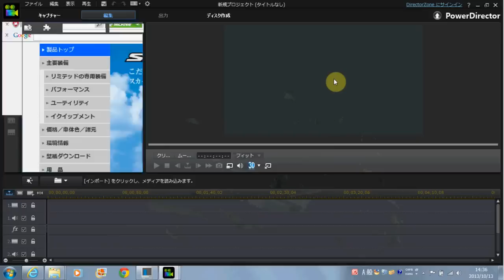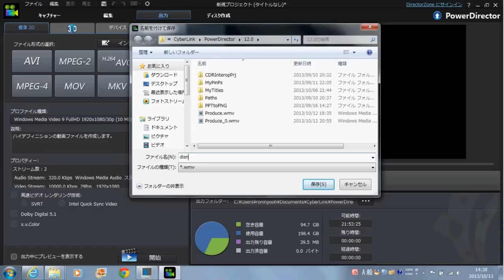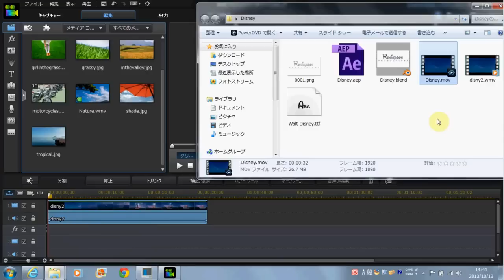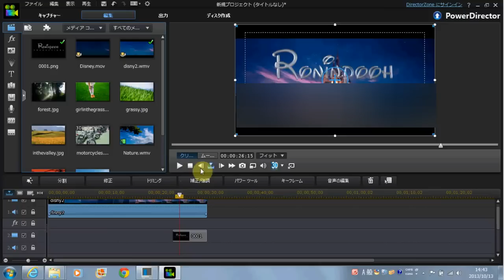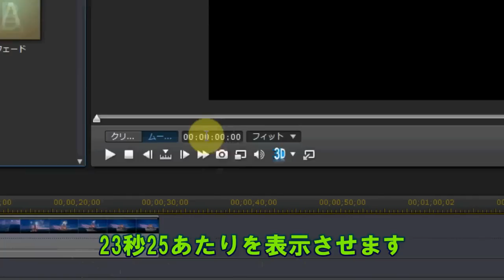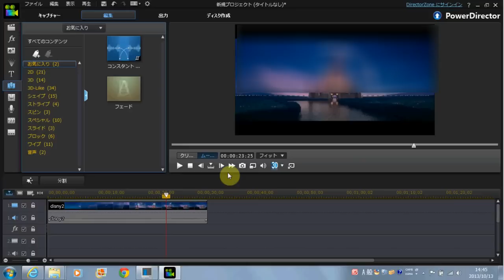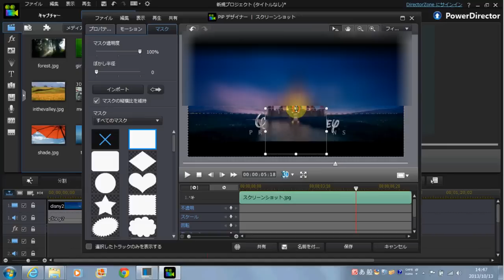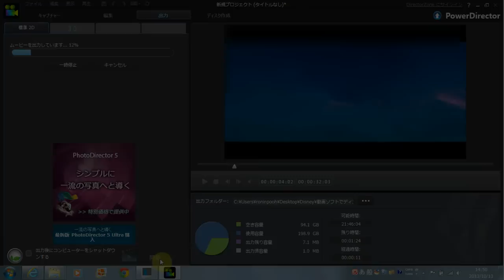ディズニー風オープニングを作ってみよう 動画編集ソフトだけで作ってみよう編（補正版）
【テンプレートの配布は終了しました】

補正版となります。
元の作ってみようは

ソフトの使い方などのコメントはにはお答えできませんのでご遠慮ください。